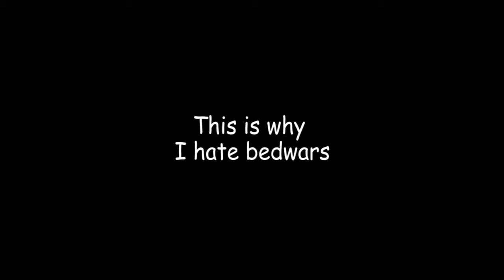Why I hate bedwars...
Gear:

Mouse: Model D

Keyboard: Ducky One 2 Mini (Red Switches) (White Case)

Gaming Chair: Some random office chair from 2007 that is still in good condition.